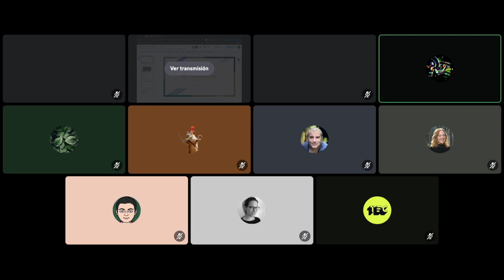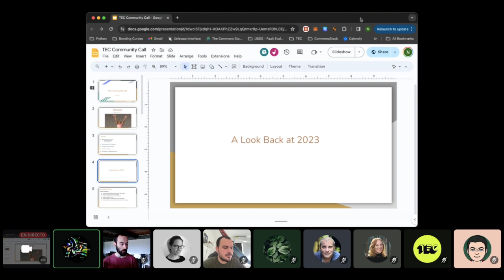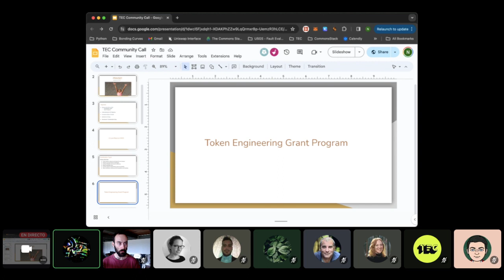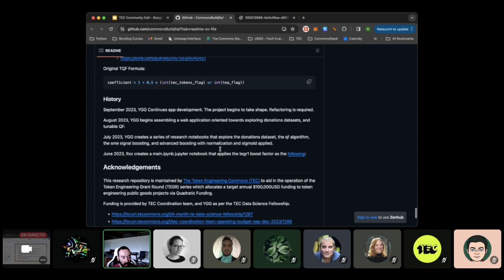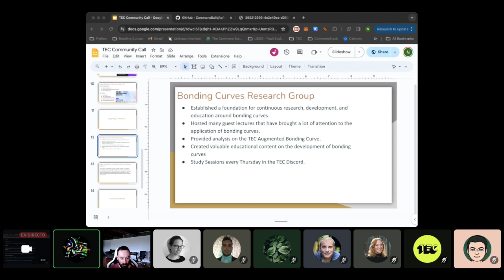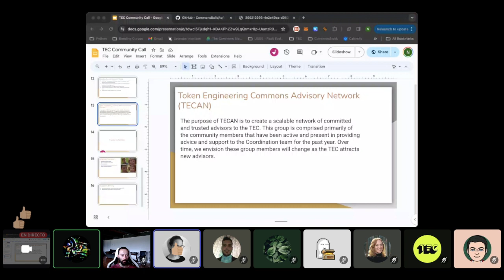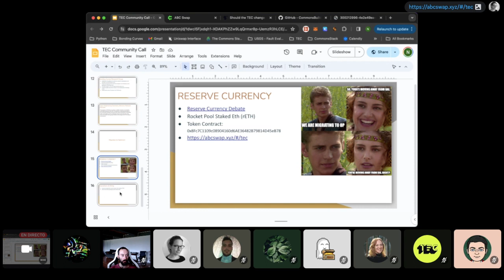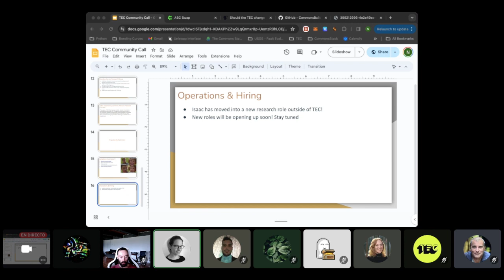Community Update for January | Community Call 104